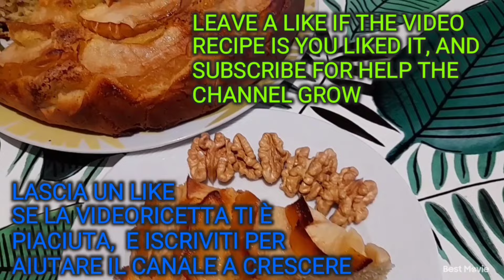Gustosissima!!🥧TORTA DI 🍏MELE E NOCI, Spremi 1 🍋 e PROVALA!! - Yummy!!! APPLE AND NUTS CAKE TRY IT!!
ENGLISH TRANSLATION AT THE BOTTOM⬇️

Carissimi ecco la TORTA DI MELE CON NOCI PIÙ GUSTOSA CHE ABBIATE MAI ASSAGGIATO, con molte mele anche nell'impasto, succo e buccia di limone, una vera delizia.

Naturalmente senza 🚫LATTE e  senza BURRO.

⚠️Se vi piace il video potete aiutare il canale a crescere,

🖊scrivi un commento o fai una domanda sulla 📝ricetta, sarò 😊felice di risponderti,

📢Puoi anche condividere questo video con i tuoi amici sui 👨‍💻👩‍💻social network per far loro sapere quale piatto vuoi cucinare.

INGREDIENTI:

_ 3 UOVA;
_ 150 GRAMMI DI ZUCCHERO;
_ 60 ML DI OLIO DI OLIVA;
_ BUCCIA DI 1 LIMONE;
_ 1 LIMONE SPREMUTO;
_ 8/9 NOCI;
_ 4 MELE;
_ 300 GRAMMI DI FARINA DI FARRO;

Grazie dell'attenzione!!!👋😊

Dear friends, here is the tastiest apple pie with walnuts you have ever tasted, with many apples also in the dough, lemon juice and peel, a real treat.

Of course without 🚫 MILK and without BUTTER.

⚠️If you like the video you can help the channel grow,

 🖊 write a comment or ask a question about the 📝 recipe, I'll be 😊 happy to answer you,

INGREDIENTS:
_ 3 EGGS;
_ PEEL OF 1 LEMON;
_ 1 SQUEEZE LEMON;
_ 8/9 NUTS;
_ 4 APPLES;
_ 300 GRAMS OF SPELLED FLOUR;
_ 1 BAG OF YEAST FOR CAKES.